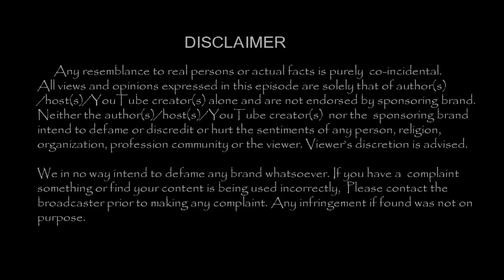ஜிம்மிக்கி கம்மல் பாட்டுக்கு ஓவியா போட்ட ஆட்டம் video !!| Tamil Cinema News | - TamilCineChips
Kollywood News | TamilCineChips | - ஜிம்மிக்கி கம்மல் பாட்டுக்கு ஓவியா போட்ட ஆட்டம் video